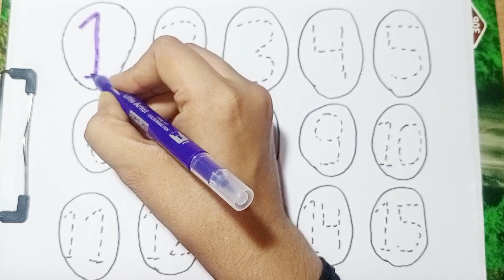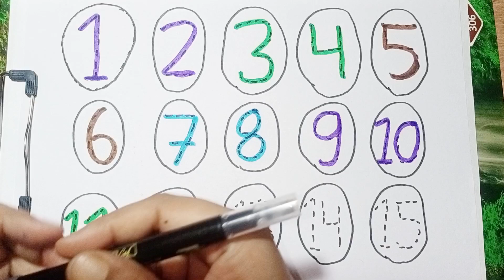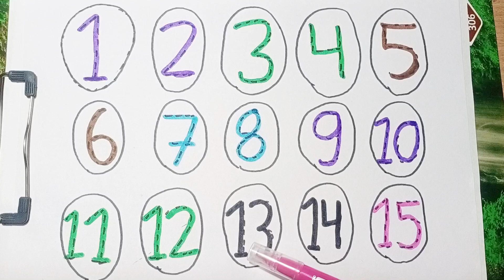숫자놀이 유아와 아이들을 위한 점선 따 라 숫자 쓰기 모음 |숫자와 색깔 배우기 123 Number Counting | 123 learning for kids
123 Number Counting | 123 learning for kids 숫자놀이 유아와 아이들을 위한 점선 따 라 숫자 쓰기 모음 |숫자와 색깔 배우기

0123 Number Counting | 1234 Number Names | 1 To 10 Numbers | 123 learning for kids | Counting Numbers

number songs
number 1-100 numbers for kid
12345 rhymes
12345 kids songs
123 counting for kids
123 counting song
123 song
abc 123
learn numbers
counting objects 1-10
counting numbers
 kindergarten number song 1-30
learn numbers
learn numbers
learn colors numbers song
 1-20 spelling
learn to count
123 counting
1234 song
12345